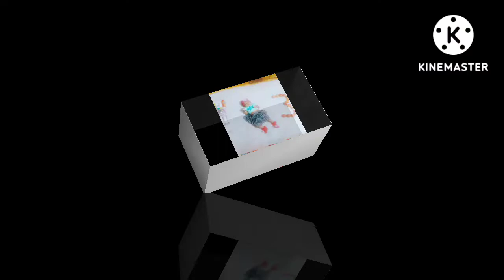ମୋ ଝିଅ ର ଜନ୍ମ ଠୁ ନେଇକି 11ମାସ ର ଫଟୋ/my baby from birth to 11month photoshoot...